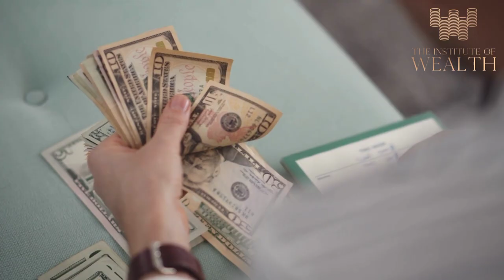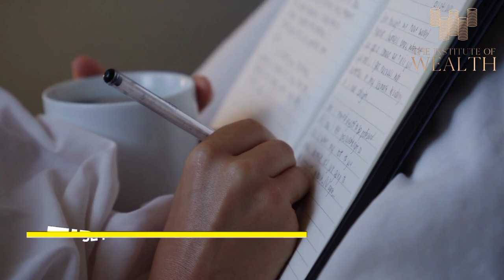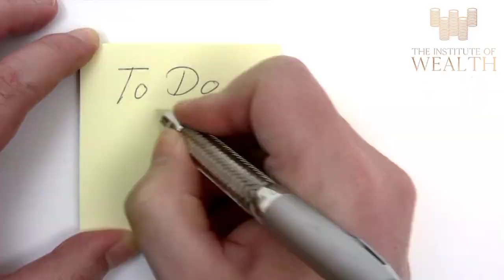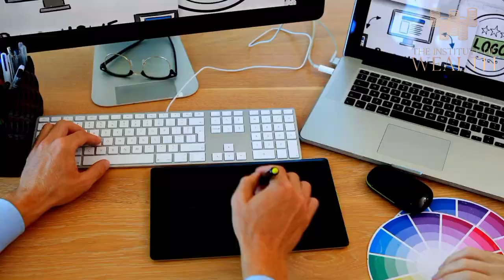Do This in the Morning to Ensure Your Wealth!